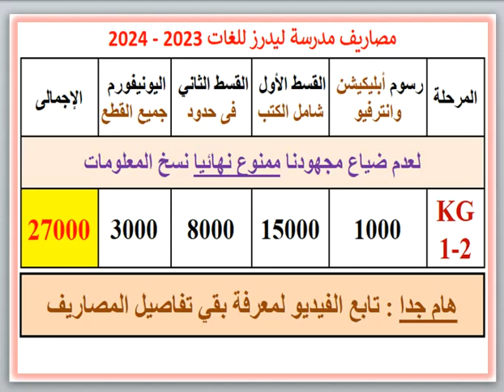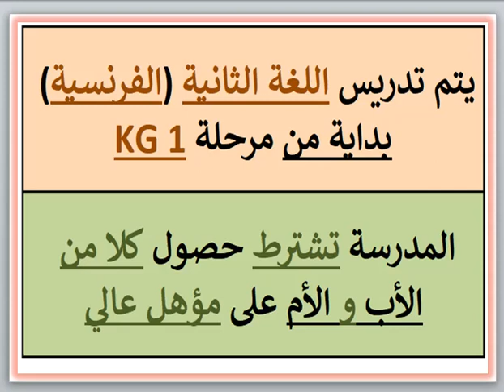مصاريف ومعلومات عن مدرسة ليدرز للغات (الملاحة - الإسكندرية) 2023 - 2024 Leaders Language School Fees